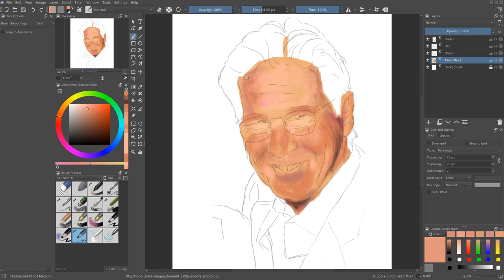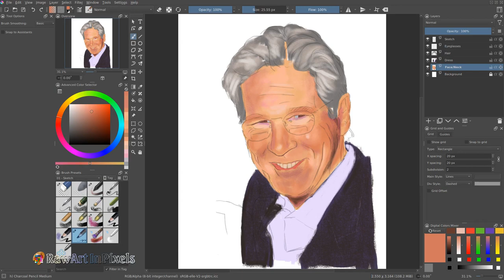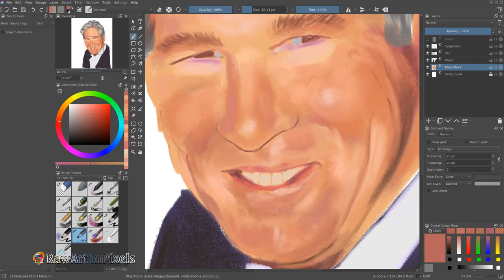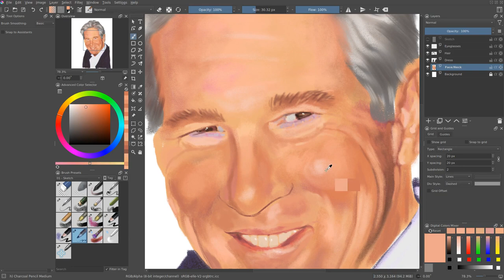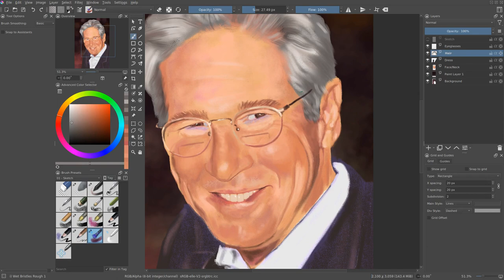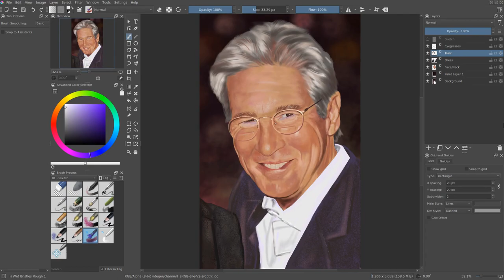Portrait Painting of Richard Gere w | Krita